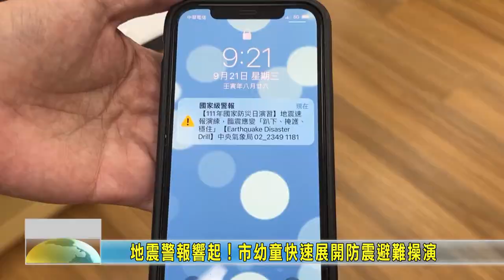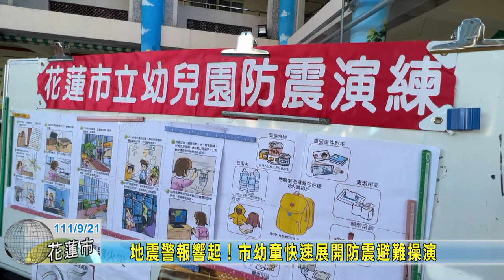20220921 08 地震警報響起！市幼童快速展開防震避難操演